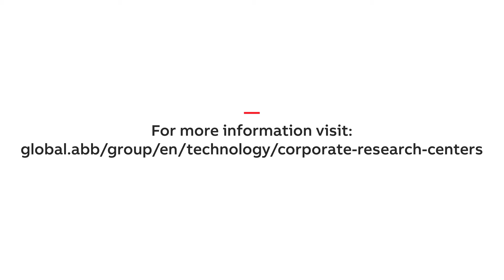ABB Corporate Research Center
The ABB Corporate Research Center in Baden-Dättwil, Switzerland is introducing talented scientists in interdisciplinary international teams which strive every day to succeed together to improve the world and grow in the process.
Does this sound good to you? Then go to Job and Career opportunities